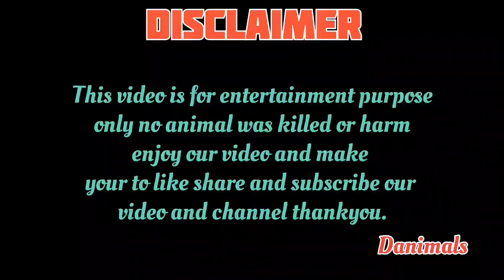Animals Fight Edition 💀💀 part #28